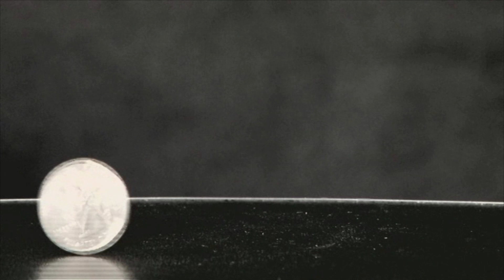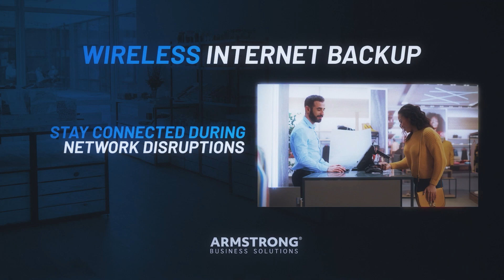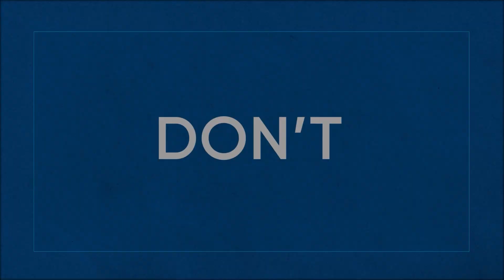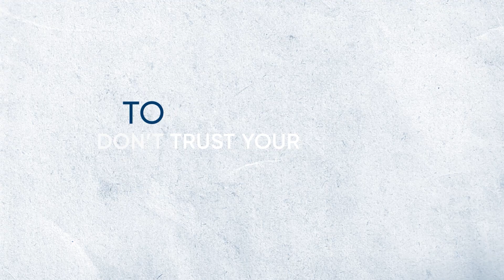Loose Change: Canfield and South Range State Champions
Mahoning Valley, OH: Jim huddles up with Mike Pavlansky from Canfield and Dan Yeagley from South Range to talk about the city of champions 2023.